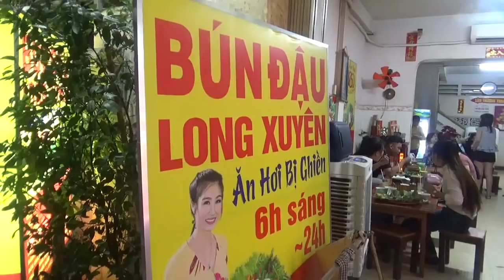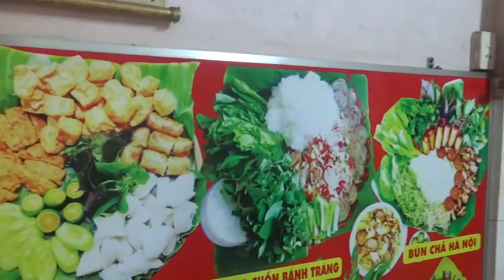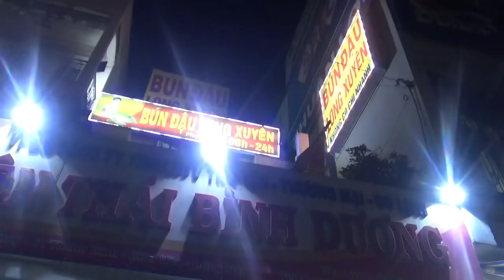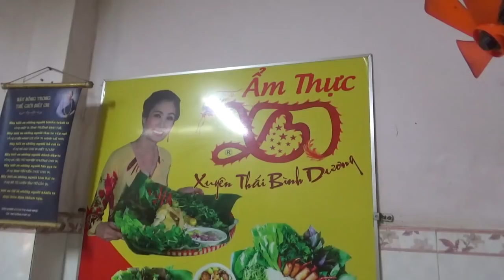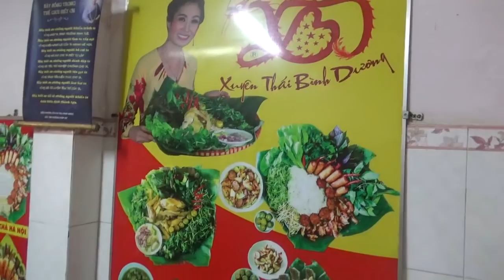Quán bún đậu mắm tôm ăn là ghiền, nổi tiếng ở TP.Biên Hoà, tỉnh Đồng Nai- Guufood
Quán  Bún Đậu Long Xuyên bán đã được 5 năm tại TP.Biên Hòa, nổi tiếng khắp Đồng Nai. Địa Chỉ quán tại số 74 Hưng đạo Vương, TP.Biên Hòa, tỉnh Đồng Nai.

Quán mở từ 6h - 0h đêm. Giá thì từ 30 - 50 ngàn đồng, mỗi phần.

Bún đậu có tên bún đậu Long Xuyên tại vì chủ quán tên là Long Xuyên và cũng quê gốc Long Xuyên, An Giang nên lấy tên cho quán luôn cho dễ nhớ. Quán bún đậu Long Xuyên không có chi nhánh khác.

 Mắm Tôm của Quán được chuẩn bị kĩ lưỡng mà khách có thể pha thêm đường cho diệu ngọt cùng với ớt sắc nhỏ và trái tắc được đánh đều lên rất thơm ngon. Bếp của quán đặt ngay tại cửa ra vào, khách đi ngang có thể nhìn đầu bếp làm các món trực tiếp bằng chảo trên bếp luôn đỏ lửa và nhân viên rất đông có thể phục vụ khách 1 cách đông nhất và nhanh nhất có thể.

Quán có trà đá và nước chanh hay tắc pha đường cùng nhiều loại thức  uống có sẵn tại quán. Khách rất đông, liên tục đến quán.

Quán bún đậu Long Xuyên có cả lầu 1 và ban công nhìn ra đường rất mát mẻ

Ngoài ra quán còn nhiều món ăn ngon và giá hợp lí trên menu. Khách đi đông có thể gọi thêm như: bún đậu chay, tai heo cuốn bánh tráng, bún chả Hà Nội, bánh bột loc, heo giả Cày.